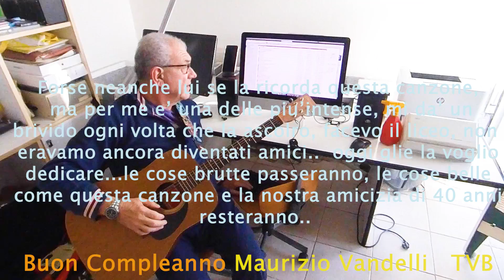Era Lei (Equipe 84)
Forse neanche lui se la ricorda questa canzone, ma per me e’ una delle piu’intense, mi da’ un brivido ogni volta che la ascolro, facevo il liceo, non eravamo ancora diventati amici.. oggi glie la voglio dedicare...le cose brutte passeranno, le cose belle come questa canzone e la nostra luuuuunga amicizia resteranno..

Buon Compleanno Maurizio Vandelli TVB